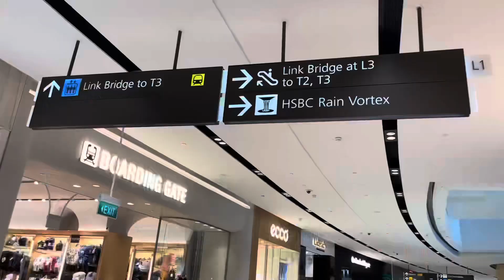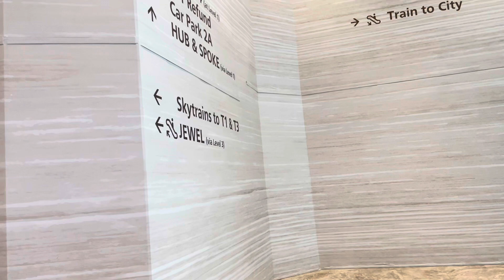Cách di chuyển từ sân bay Changi về trung tâm Singapore.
Cách di chuyển từ sân bay Changi về trung tâm Singapore. Mình sẽ chia sẻ thêm về chuyến đi và những kinh nghiệm rút ra khi đi du lịch tự túc. Follow meeee🤪😂 How to go to Singapore centre from Changi airport 🛫

Mình thường đặt phòng ở đây cho các chuyến đi/ I often book hotel